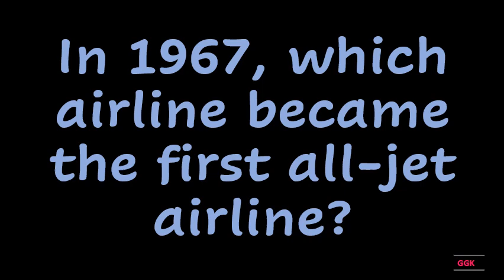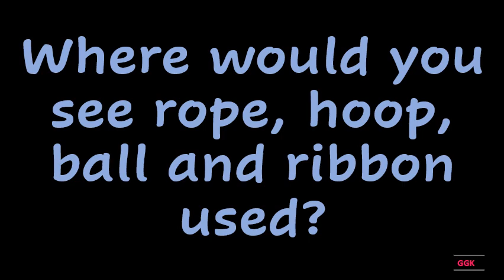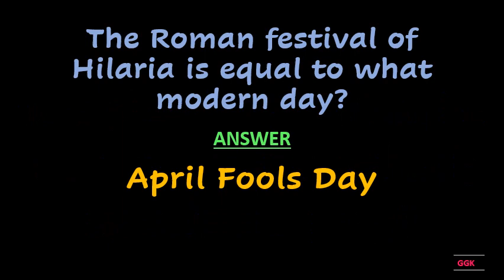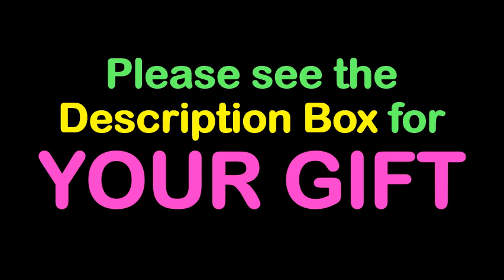The Roman festival of Hilaria is equal to what modern day ??